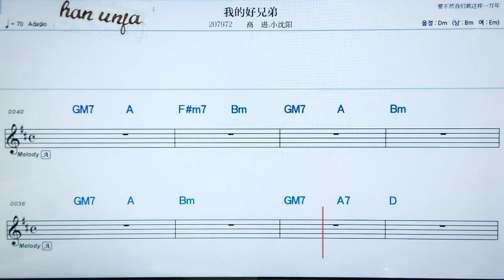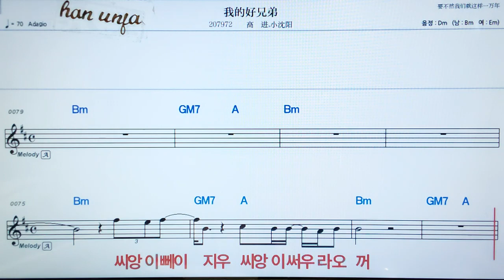💖뚜워칭런지지에콰이러/리씽니차오거 👍MR,가라오케 악보 코드 가사 ,Karaoke반주